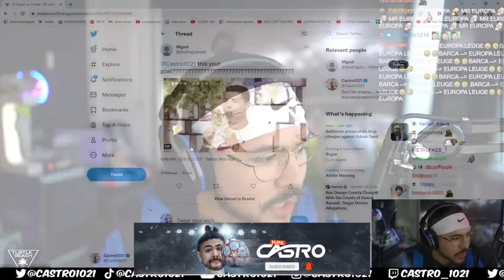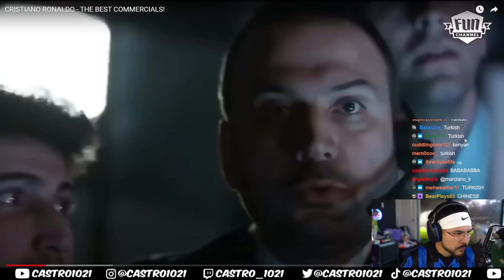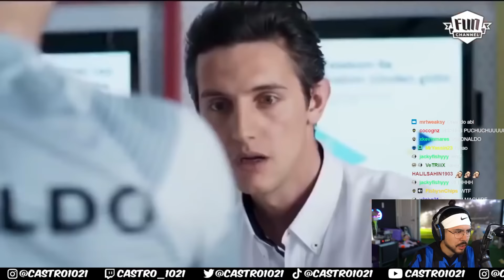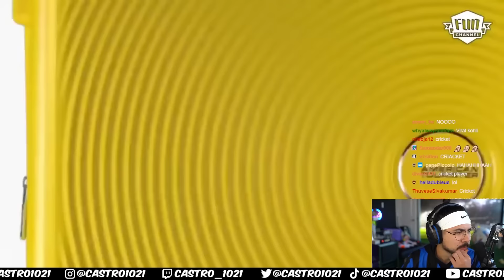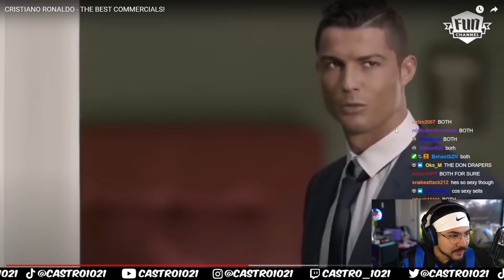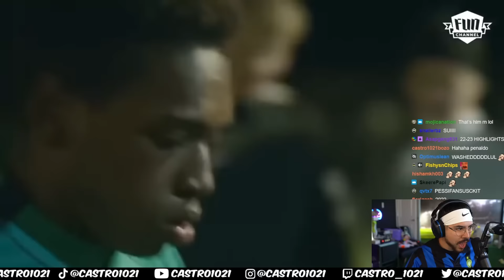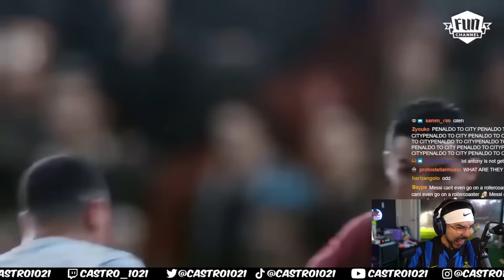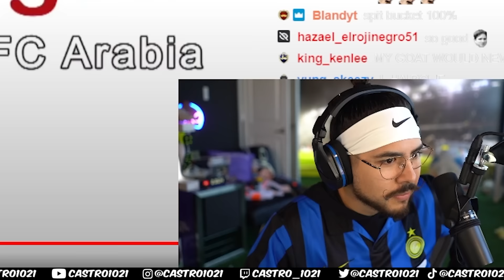CASTRO REACTS TO THE BEST RONALDO COMMERCIALS!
Which was your favorite Ronaldo commercial?

CASTRO REACTS THE BEST RONALDO COMMERCIALS!